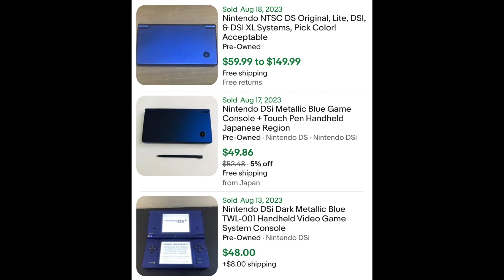Unbelievable Garage Sale Find: $3,000 Vintage Game Boy Unearthed! Rare Gaming Treasure Discovered!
Ebay Store

Patrick the Picker here - My wife Amber and I, along with our twin sons, go to garage sales, estate sales and thrift stores looking for things we can purchase to sell online for a profit.  We sell on Ebay, Amazon FBA and Facebook Marketplace.

We are only part time, so this is part of our reseller side hustle.  2023 is going to be a great year for sales!